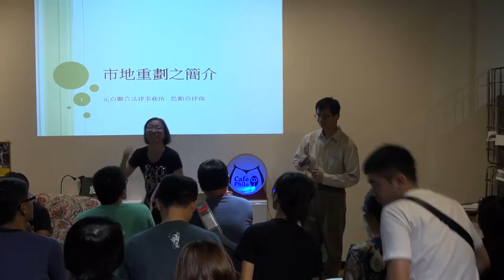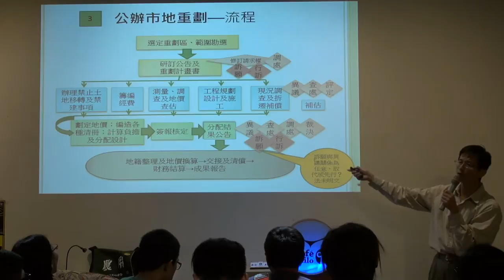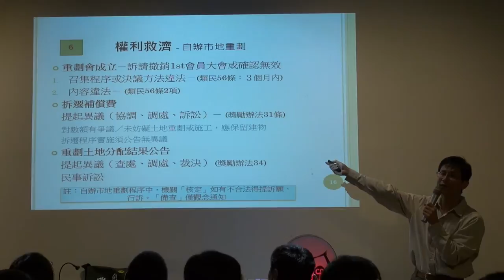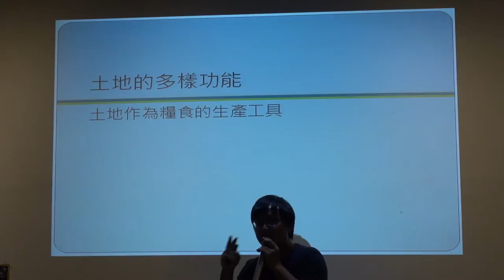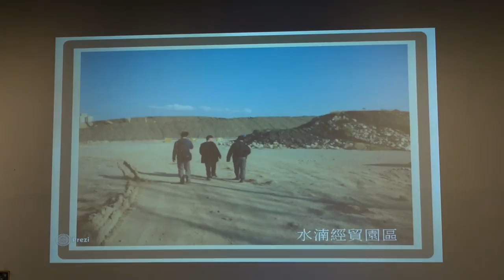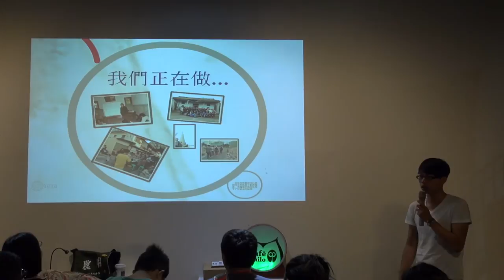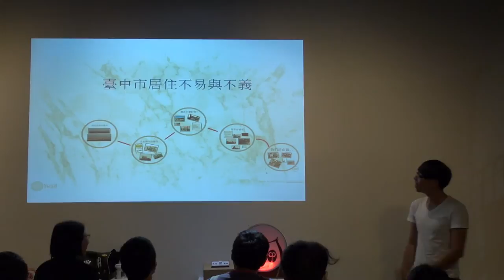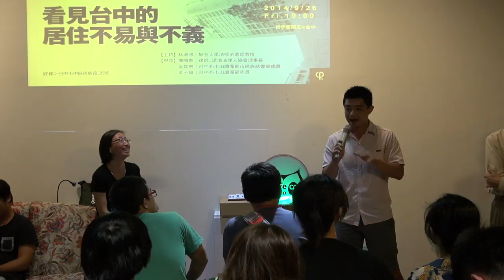2014-0926【哲學星期五@台中】─「看見台中的居住不易與不義」- Part 2 - 與談內容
【哲學星期五@台中】─「看見台中的居住不易與不義」2014/9/26 (五) 19:00

1989年台灣社會曾發起一波「無殼蝸牛運動」，當時超過數萬人夜宿忠孝東路抗議高房價，只是沒想到25年過去之後，房價問題反而愈來愈嚴重，投資客與財團的炒作，加上政府的縱容，甚至官商合流一起炒房，即使民間不斷訴求的社會住宅政策，反而也成為被扭曲的居住不正義方案，甚至屢屢傳出弊案，今年桃園縣副縣長葉世文即因為經辦八德合宜住宅招標涉收賄而遭到收押，政府所謂的土地改革政策早已被人民看破手腳，即將在近期再次發起「巢運」，於十月四日當晚夜宿帝寶前，要求政府實現人民的居住改革訴求。

回到台中的在地觀察，居住不易/不義的問題同樣嚴重，而炒房背後的一個重要關鍵即在於假都市計畫之名而實施的市地重劃。根據台中都市田調團，台中市自1986年第一次都市計畫通盤檢討至今，市地重劃地區已近3800公頃，近四分之一的舊台中市大小的範圍，都遭遇市地重劃。而自2003年解除後期發展區禁建後，開放1437公頃土地進行市地重劃，其中包含公辦十三期、十四期與其餘九個自辦重劃單元。在這一波的重劃開發過程歷今十一年的現今，我們看到了許多殘破的家園、離散的親人以及各奔東西的鄰里。原有的社區鄰里、田園景觀都已不復再。剩下的都市地景如同上帝的手，將原有的都市紋理重新刻鏤成世人所謂的「規劃」，而在這樣的「規劃」之中，我們剩下什麼？

台中都市田調團成立至今，不斷在破瓦殘壁下尋找在這片重劃荒野中最真實的故事。這近一年多來，走遍每一個重劃區，不論是已重劃、待重劃或是重劃中。在每一個重劃區下，已有普遍的現象，也就是不斷提升的房價，以及不斷驅趕窮人的聚落，並使之成為新的都市空間。在這田調的過程，我們思考著台中市在「文化、經濟、國際城」口號過程，發展的是誰的文化？為何是只發展「經濟」、打造「國際」的文化，而導致高漲的房價、全台最高的空屋率，並忽視日常生活、壓迫地方文化？本週哲學星期五＠台中將邀請台中都市田調團以及長期關注土地正義議題的詹順貴律師，透過他們的分享希望能夠帶給大家，思考在重劃下高房價、高空屋率以及人們居住與壓迫的課題，共同思考何為正義城市。

【時間】2014/9/26(五) 19:00 ~ 21:00
【主持】林淑雅 | 靜宜大學法律系助理教授
【與談】詹順貴 | 律師、環境法律人協會理事長
　　　　吳其融 | 台中都市田調團都市民族誌書寫成員
黃子倫 | 台中都市田調團研究員